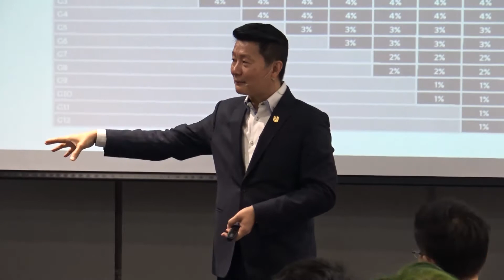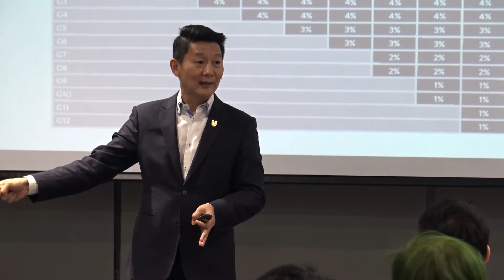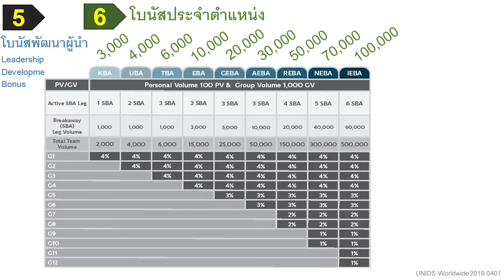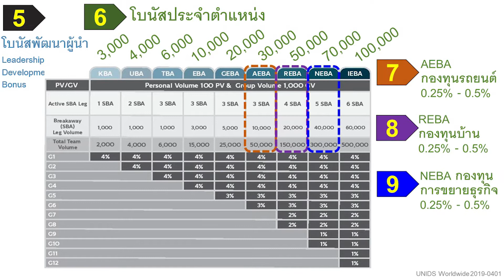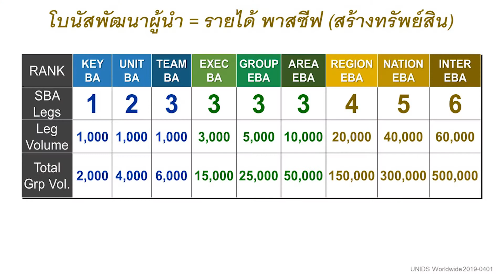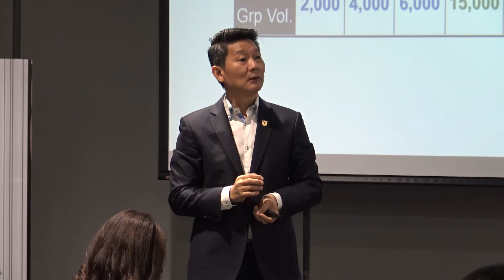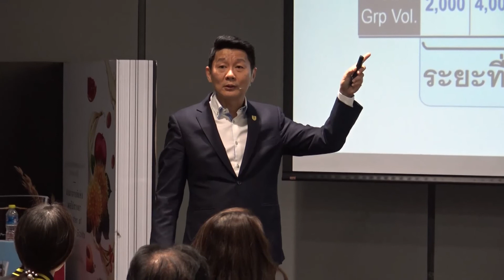Jerry looi แผน i12 Part 3 : แผน i12 ระยะที่5ถึงระยะที่10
แผน i12 ระยะที่5ถึงระยะที่10
การพัฒนาผู้นำ บางมุมก็มองว่ายาก แต่หากเริ่มจากการใส่ใจและเรียนรู้ ก็ไม่ได้ยากอย่างที่คิด

ศึกษาข้อมูลเพิ่มเติมได้ที่